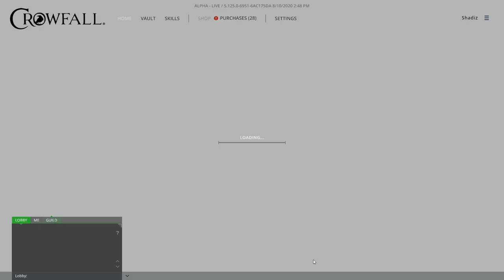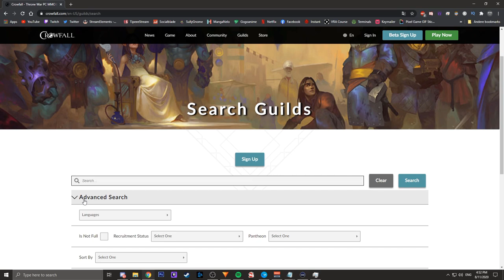Crowfall Guide: Starting off in beta & what you should know !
Beta is Finally here!
This is the first Quickguide video that should give you an overall idea of what to consider before starting your adventure!

~Shadiz